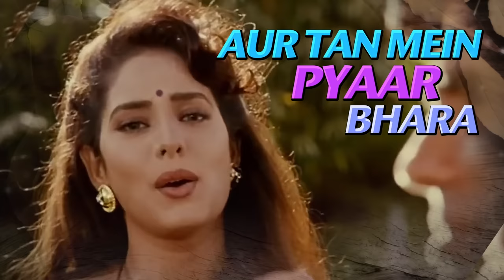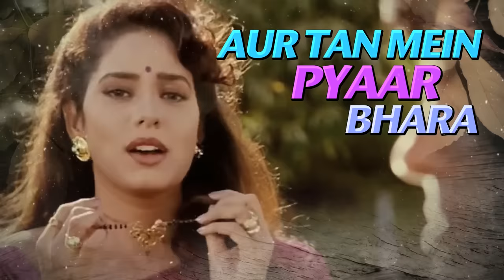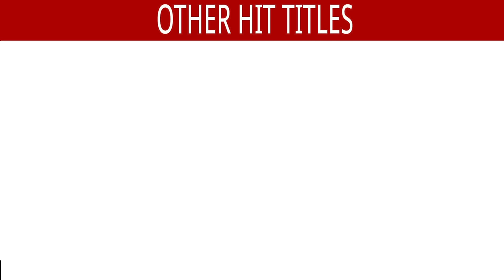LYRICAL : Na Kajre Ki Dhar-Jhankar Beats |Mohra |Pankaj Udhas & Sadhana Sargam | 90's Romantic Songs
LYRICAL VIDEO : Na Kajre Ki Dhar - Jhankar Beats | Mohra | Sunil Shetty | Pankaj Udhas & Sadhana Sargam | 90's Romantic Songs

Song : Na Kajre Ki dhar - Jhankar Beats
Singers : Pankaj Udhas & Sadhana Sargam
Lyrics : Anand Bakshi

Also You Can:
'LIKE' us on Facebook: